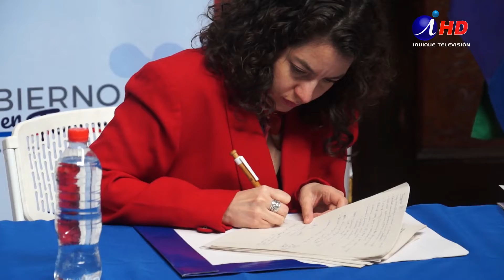Ministra de BB.NN. dio a conocer presupuesto 2023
Hechos delictivos afectan llegada de turistas